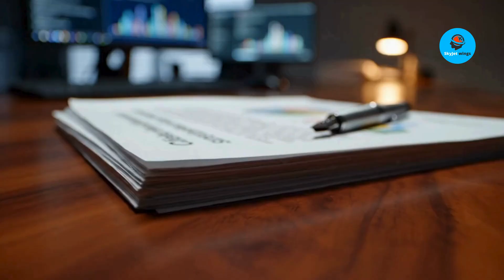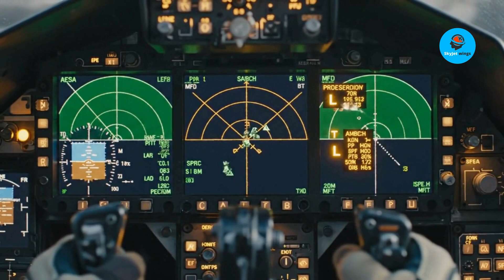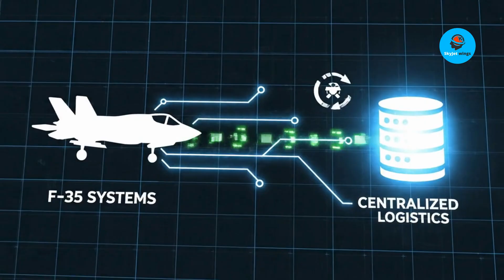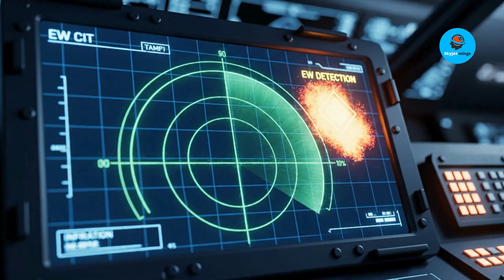Canada’s Arctic Defense Problem No One Wanted to Admit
Canada’s plan to replace its fighter jets has become a hot topic, and many people are asking tough questions about the $27 billion F-35 deal. In this video, we explain what’s happening, why the F-35 was chosen, and why another jet — Saab’s Gripen — is still part of the debate, especially when it comes to flying in the Arctic.
We break everything down in simple terms. You’ll learn what promises were made about the F-35, what concerns critics have about costs, delays, and operating in extreme cold, and why some experts believe the Gripen may be better suited for Canada’s northern conditions. This video does not take sides — it explains the pros, cons, and trade-offs of both aircraft.
Canada’s huge geography, Arctic sovereignty, NATO commitments, and long-term maintenance costs all play a role in this decision. This isn’t just about jets — it’s about how Canada plans to protect its airspace for decades to come.
In this video, we cover:
• Why Canada picked the F-35
• What problems critics say the program faces
• How the Arctic changes military planning
• Why the Gripen performs well in cold and remote areas
• Cost differences over the life of the aircraft
• NATO politics and why changing course is difficult
Is the F-35 the best choice for Canada’s needs? Did Canada miss another option that fit its Arctic reality better? Watch to the end for a clear and balanced explanation of one of Canada’s most debated defense decisions.
Chapters
0:00 – Why Canada’s fighter jet choice matters
0:55 – Why the F-35 was selected
1:50 – Cost and delay concerns
2:45 – Canada’s Arctic challenge
3:40 – Gripen and cold-weather operations
4:35 – What Arctic testing shows
5:30 – Logistics and basing differences
6:25 – Long-term cost comparison
7:20 – NATO and political limits
8:15 – What Canada may have given up
9:10 – Can the decision still change?
10:10 – Final thoughts on Canada’s air power future

Canada F-35 program, Gripen vs F-35, Canadian fighter jet replacement, Arctic military aviation, Canada defense spending, NATO fighter jets